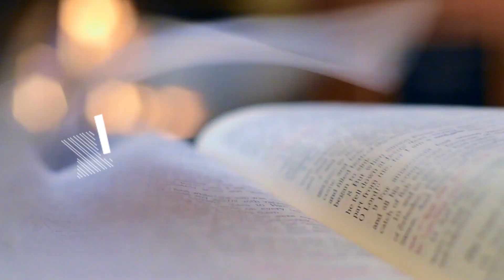WORK IS WORSHIP | DAILY WORD | 01 MAY 2021